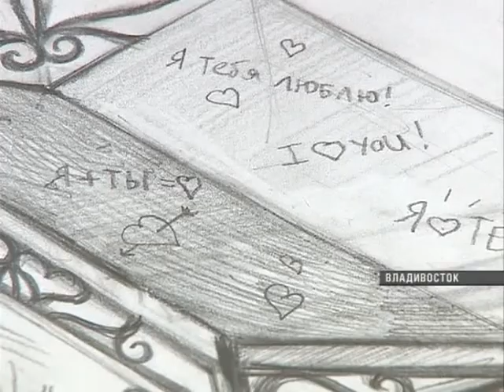На Набережной Цесаревича установят «кровать примирения»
Во Владивостоке ожидают появления необычного арт-объекта. Это кровать, устроенная таким образом, что поссорившаяся пара непременно помирится, если приляжет на нее.